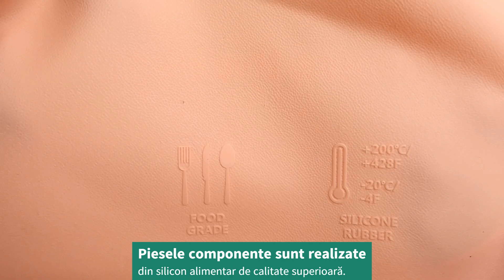Set Diversificare Bebe Elefant Empria 🐘 | 6 Piese Prietenoase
Adaugati o nota de veselie si functionalitate in etapa de diversificare a bebelusului dumneavoastra cu setul de 6 piese de la Empria, model Elefant. Acest set colorat si prietenos este ideal pentru a face tranzitia spre alimente solide o experienta placuta si sigura.

🥣 𝗗𝗲𝘀𝗶𝗴𝗻 𝗣𝗿𝗶𝗲𝘁𝗲𝗻𝗼𝘀 𝗰𝘂 𝗠𝗼𝗱𝗲𝗹 𝗘𝗹𝗲𝗳𝗮𝗻𝘁:
Modelul Elefant adorabil va atrage atentia bebelusului, facand din fiecare masa un moment distractiv si asteptat. Setul incurajeaza bebelusii sa se bucure de diversitatea alimentelor si sa exploreze noi gusturi.

🍽️ 𝗦𝗲𝘁 𝗱𝗲 𝟲 𝗣𝗶𝗲𝘀𝗲 𝗽𝗲𝗻𝘁𝗿𝘂 𝗗𝗶𝘃𝗲𝗿𝘀𝗶𝗳𝗶𝗰𝗮𝗿𝗲:
Cu tot ce este necesar pentru a incepe aventura culinara, de la boluri si farfurii la cani si tacamuri, acest set este perfect pentru a oferi bebelusului dumneavoastra o gama completa de ustensile adaptate nevoilor sale.

👶 𝗔𝗹𝗶𝗺𝗲𝗻𝘁𝗮𝘁𝗶𝗲 𝗦𝗶𝗴𝘂𝗿𝗮 𝘀𝗶 𝗖𝗼𝗻𝗳𝗼𝗿𝘁𝗮𝗯𝗶𝗹𝗮:
Fiecare piesa din set este conceputa avand in vedere siguranta si confortul bebelusului, astfel incat sa poata manca in siguranta si sa dezvolte abilitati de auto-alimentare.

(っ◔◡◔)っ ❤ 𝗕𝗶𝗻𝗲 𝗮𝗶 𝗮𝗷𝘂𝗻𝘀 𝗹𝗮 𝗻𝗼𝗶, 𝗶𝗻 𝘂𝗻𝗶𝘃𝗲𝗿𝘀𝘂𝗹 𝗘𝗺𝗽𝗿𝗶𝗮 - 𝘂𝗻 𝗹𝗼𝗰 𝗮𝗹 𝗴𝗿𝗶𝗷𝗶𝗶 𝗽𝗲𝗻𝘁𝗿𝘂 𝗰𝗲𝗶 𝗱𝗿𝗮𝗴𝗶! ❤
La noi vei gasi intotdeauna de la produse pentru siguranta copiilor in casa, protectii de mobilier, aparatori pentru pat, pana la produse pentru ingrijirea batranilor si bolnavilor la domiciliu dar si produse pentru siguranta animalelor, produse pentru securizarea casei impotriva accidentelor nedorite si multe alte solutii pentru o viata fara griji. Suntem alaturi de tine in fiecare moment al vietii!

𝗜𝗻𝘁𝗿𝗮 𝗶𝗻 𝗰𝗼𝗻𝘁𝗮𝗰𝘁 𝗰𝘂 𝗻𝗼𝗶!

𝗡𝘂 𝗽𝗿𝗶𝗺𝗲𝘀𝘁𝗶 𝗻𝗼𝘁𝗶𝗳𝗶𝗰𝗮𝗿𝗶 𝗱𝗲 𝗹𝗮 𝗘𝗺𝗽𝗿𝗶𝗮？🚀

✌🏻️𝗦𝘂𝗻𝘁𝗲𝗺 𝗰𝘂𝗿𝗶𝗼𝘀𝗶 𝘀𝗮 𝘀𝘁𝗶𝗺 𝗰𝗲 𝗽𝗮𝗿𝗲𝗿𝗲 𝗮𝗶 𝗱𝗲𝘀𝗽𝗿𝗲 𝘃𝗶𝗱𝗲𝗼𝗰𝗹𝗶𝗽 𝘀𝗶 𝗽𝗿𝗼𝗱𝘂𝘀. 𝗟𝗮𝘀𝗮 𝘂𝗻 𝗰𝗼𝗺𝗲𝗻𝘁𝗮𝗿𝗶𝘂 𝘀𝗶 𝘀𝗽𝘂𝗻𝗲-𝗻𝗲 𝗰𝗲 𝗰𝗿𝗲𝘇𝗶!🖐🏻